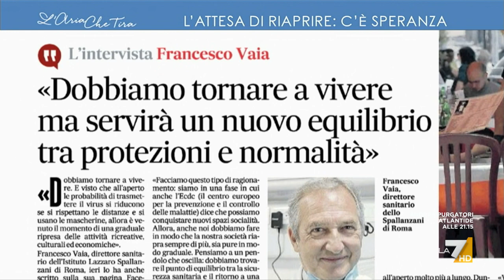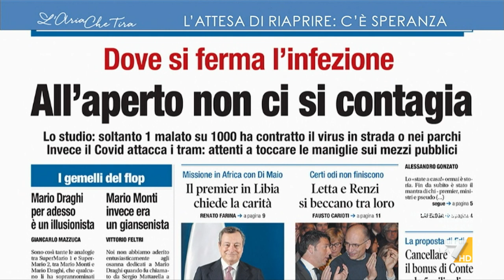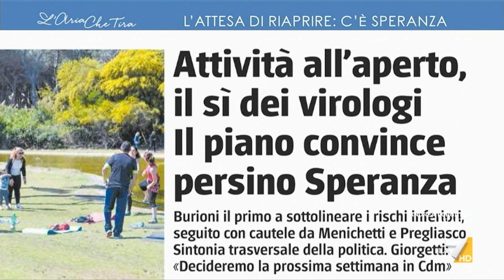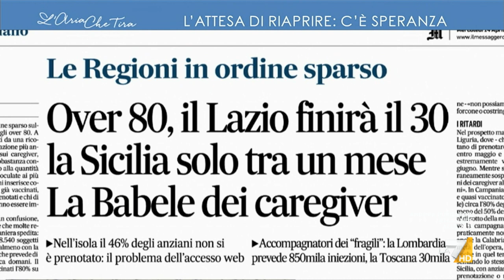Francesco Vaia, Direttore Sanitario Spallanzani: "Dobbiamo far respirare la società, apriamo i ...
Francesco Vaia, Direttore Sanitario Spallanzani: "Quante battaglie politiche su questo Covid. Abbiamo evidenze scientifiche che all'aperto il contagio è molto più difficile. Se faccio tanti sacrifici devo conquistare sempre più spazi di socialità".